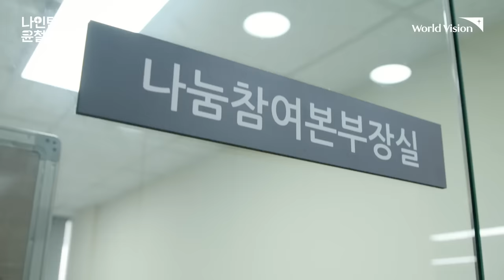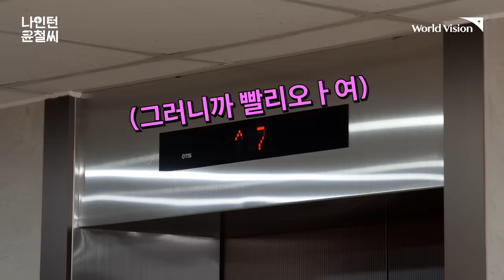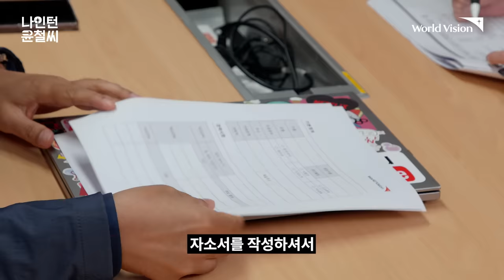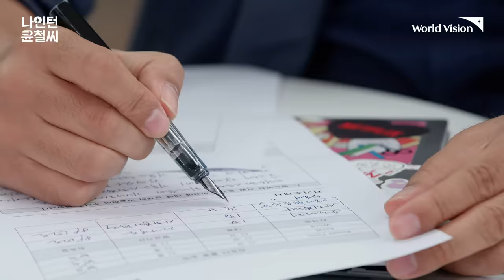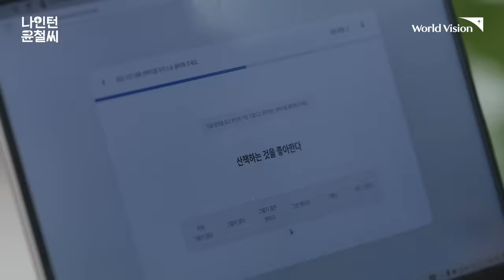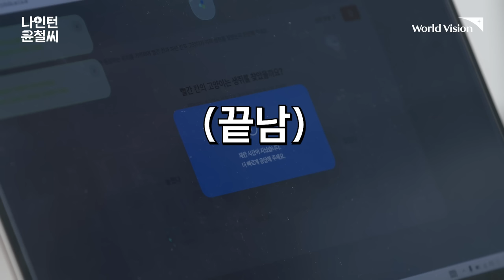영화 인턴 현실판?!😮 입사 28년 차 본부장, 인턴이 되다 | 나인턴윤철씨 Ep.01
MZ세대와의 적극적인 소통을 위한
회춘인사발령 프로젝트의 주인공으로
선정된 나눔참여본부의 본부장, 나윤철🧓

그러나 난생 처음 하는 AI 역량검사와
MZ세대 면접관의 날카로운 질문에
연신 당황하기 바쁜데...

과연 그는 무사히 인턴이 될 수 있을까??

🧡나인턴윤철씨, 매주 수요일 공개! 많관부🧡

나인턴이 면접에서 받은 MZ세대 밈 질문!
"홍대 가려면 어떻게 가야 해요?"의 답은 무엇일까요??
① 뉴진스의 하입보이요
② 싸이의 강남스타일이요

정답과 함께 나인턴을 위한 응원의 메세지도 남겨주세요😍

✅ 이벤트 기간 : 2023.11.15.(수) ~ 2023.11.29.(수)
✅ 이벤트 경품 : CU 모바일상품권 5천원권(5명)
✅ 당첨자 발표 : 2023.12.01.(금) 오후 2시 커뮤니티 공지
※본 영상의 면접 질문은 재미를 위해 구성된 내용으로 실제 월드비전 면접과 무관합니다.